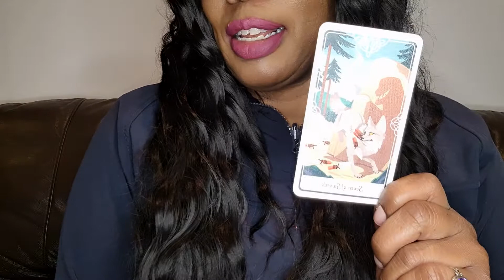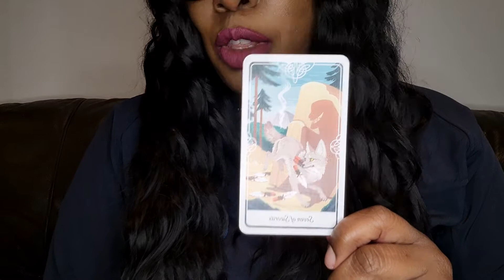Undercover Moves this Weekend? 🧐🤐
Link to all my offers👇🏽

I am Crypto🪙curious and I got $25 💵 free when I opened my Crypto.com  account and you can get $25 💵 free too.

Visit me at the Virtual Mind Body Experience
Free Virtual Spirtual Wellness Event
150 + Free talks, workshops, classes, meditations  and Online Holistic shops

✨ Personal Tarot and Oracle Consultations

Healing Oaths

✨ Shop

✨Usui Reiki Master Healing